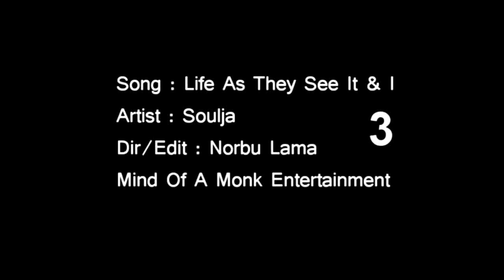NEW! Life As They See It & I - SOULANY **OFFICIAL MUSIC VIDEO**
Directed & Edited by NTL from the MOAMENT Crew!

This will be featured in my upcoming mixtape "The Quiet Before The Storm"

The instrumental used is from "Lust For Life" by Drake

-SOULANY